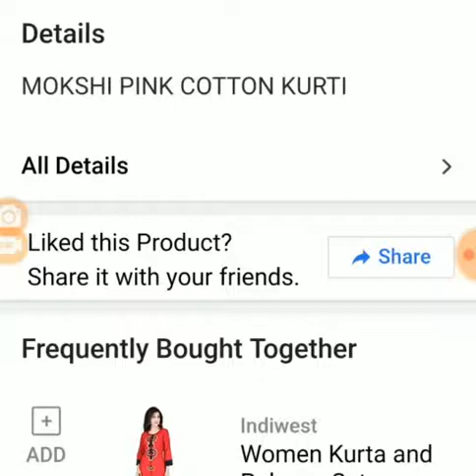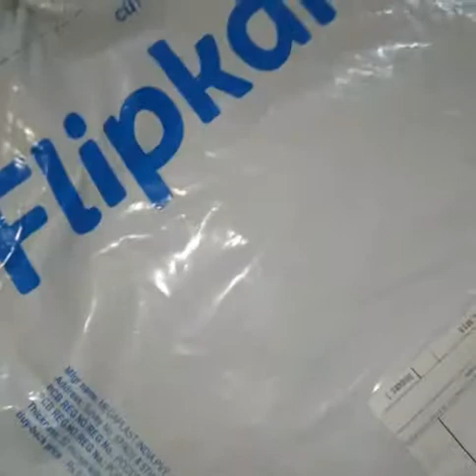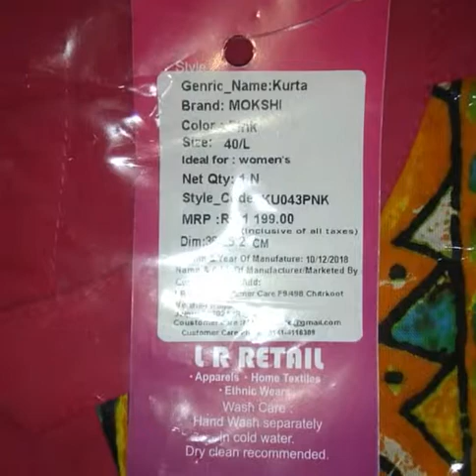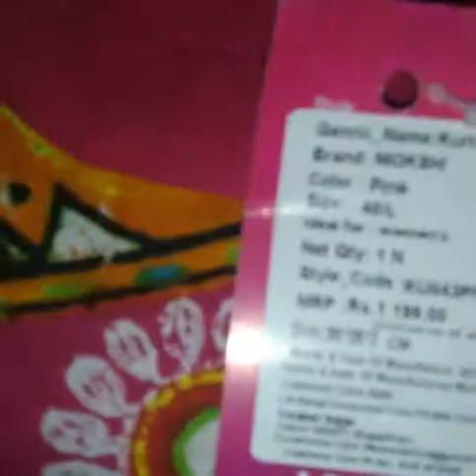सबसे सस्ते दामों में ब्रांडेड कुर्ती खरीदें क्वालटी मस्त है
सिर्फ 384₹ मे